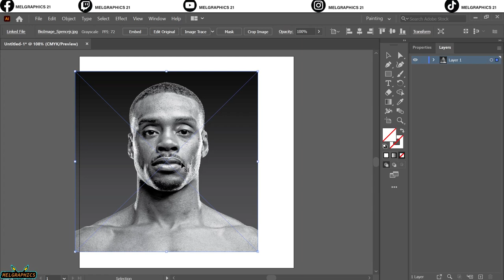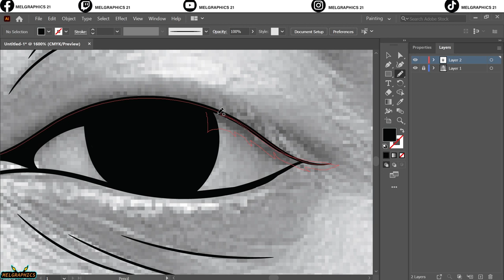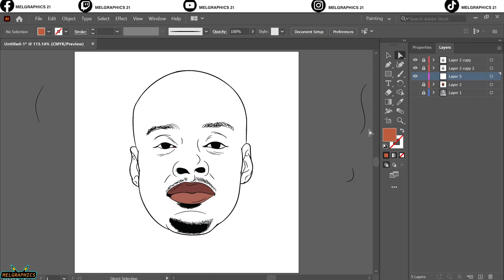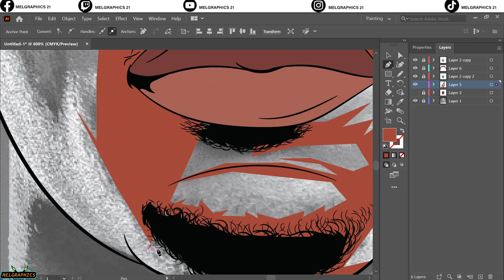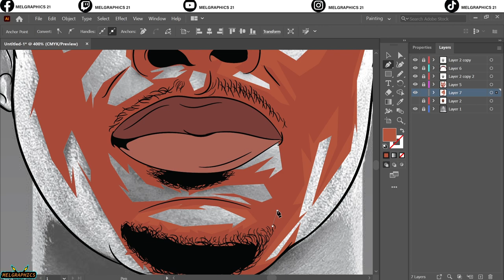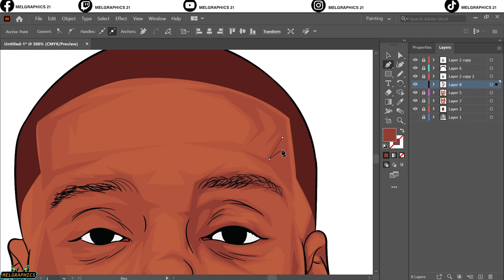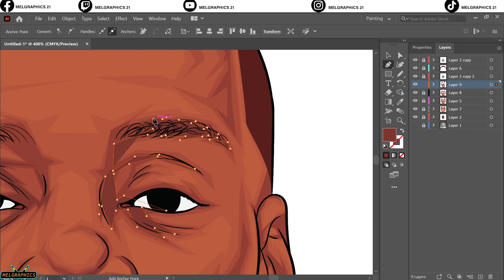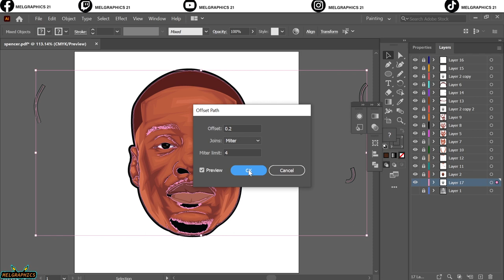HOW TO MAKE CARTOONS USING A MOUSE AND A PENTOOL @errol spence jr